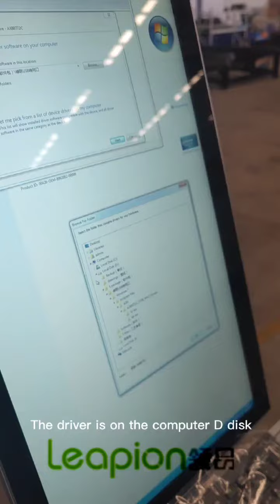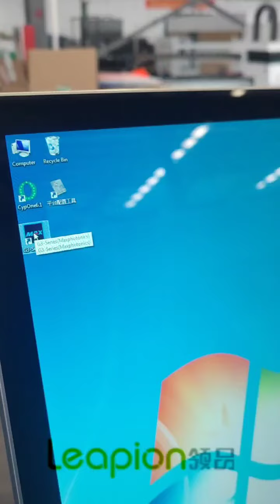Manual of network using for fiber laser cutting machine